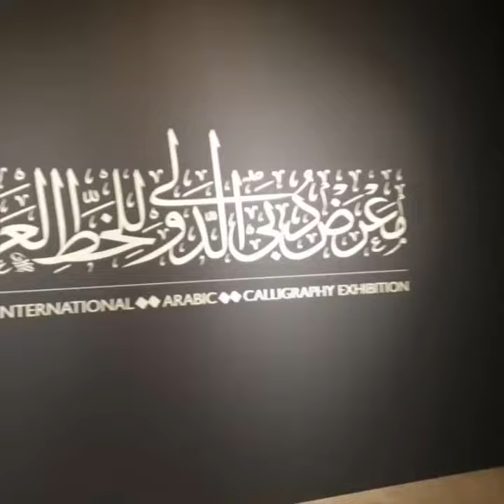Works from the Dubai Calligraphy Biennale at the Etihad Museum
AryDayME: Arabian, Iranian and Turkish artists have presented a magnificent scene of variety in the first Dubai Calligraphy Biennale .

The Etihad museum is the main location of the Dubai Calligraphy Biennale .

This exhibition opened by sheikh Hamdan bin Mohammed bin Rashid Al Maktoum( crown prince of  Dubai) and sheikha Latifa bint Mohammed bin Rashid Al Maktoum( chairperson of Dubai Culture & Arts Authority).

This exhibition, featuring 90 works, explores Arabic calligraphy's visual language through pieces created by over 50 artists. It showcases both traditional Arabic calligraphy and ornamentation,emphasizing the aesthetic value of the visual word.
This exhibition includes Spectacular artworks by Esrafil Shichi,Omid Rabbani, Vahid Jazayeri, Mohammad Nabati, Nasser Al Salem, Mohammed Al Noori, Abdul Qader Al Rais, Mousab Al Doori, Khaled Ben Slimane, Mohammad Mandi, Mahfuz Zunnun, Hakim Ghannam, Jamal Al Turk, Aicha Benbrahim, Ali Mamdouh, Oman Al Balooshi, Haii Noor Deen, Sabah Arbill.